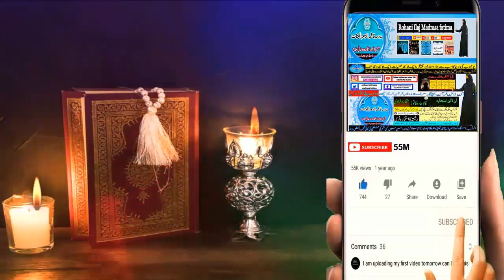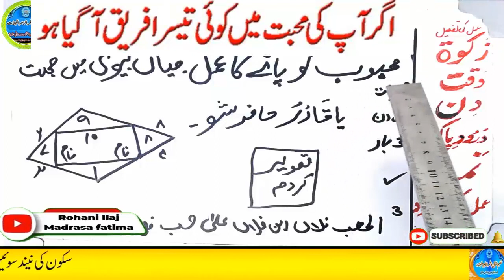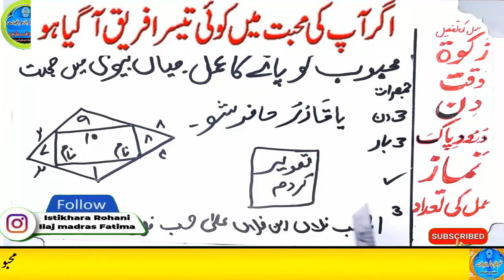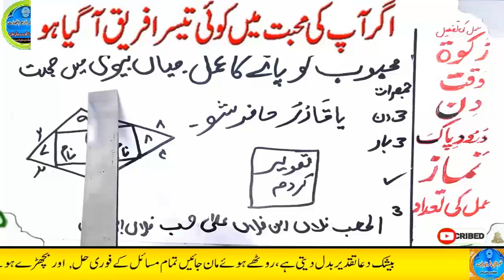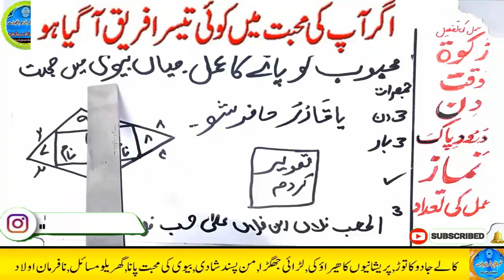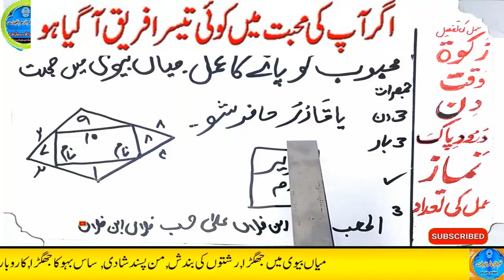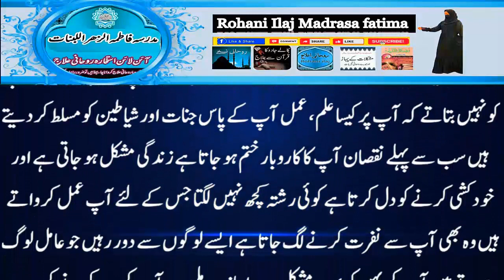mohabbat ka wazifa, wazifa for love, love marriage, mohabbat ka wazifa aag jesa, mohabbat ka taweez